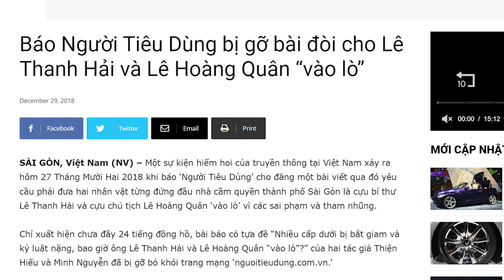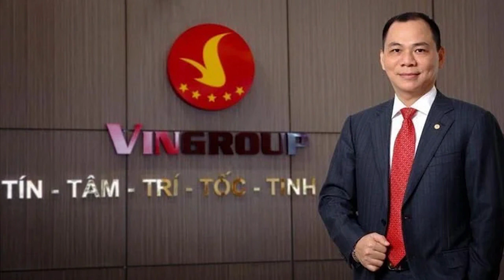Có 2 nhân vật chỉ có thể bị vờn mà không được “thịt”, Vượng Vin là một, còn lại là ai?